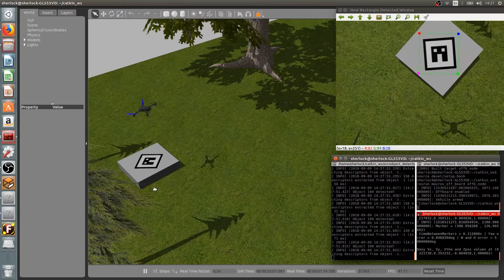Simulation of the autonomous landing system of a UAV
Simulation of an autonomous landing system for a UAV with Gazebo, ROS and the Software in the loop provided by PX4. The project consisted in the development of different packages in C++ and Python which allowed the assessment of an autonomous landing system. This project was developed as a BEng degree project.